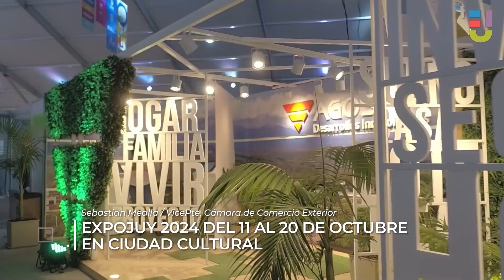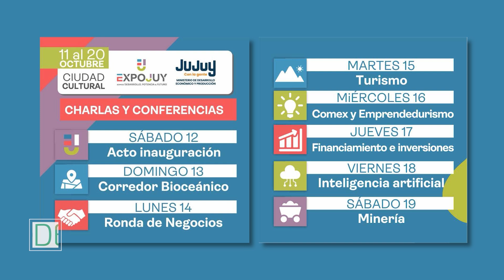30 DENARIOS - Sebastián Mealla / VicePte. Cámara de Comercio Exterior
- EXPOJUY 2024